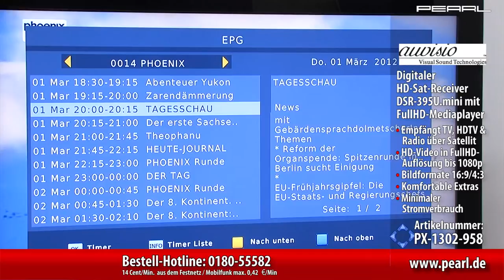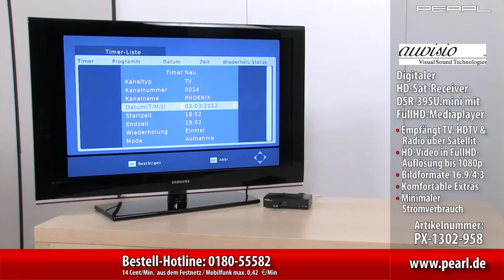auvisio Digitaler HD-Sat-Receiver DSR-395U.mini mit FullHD-Mediaplayer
Mini-Maße, Maxi-Leistung: HDTV, FullHD-Videos & auf Wunsch USB-Recording

Zukunftssichere Ausstattung für Ihr digitales Fernsehvergnügen über Satellit: Mit dem ultrakompakten Mini-Receiver sichern Sie sich modernste Technik kombiniert mit tollem Bedienkomfort. Über die USB-Schnittstelle nutzen Sie den HighTech-Zwerg auch als FullHD-Mediaplayer.

Zur digitalen Videothek wird Ihr neuer Receiver im Duett mit einer externen USB-Festplatte. Mit Ihren eigenen Filmen, MP3s und Fotos sorgen Sie für noch mehr Abwechslung. Dabei spielt der leistungsstarke Entertainer sogar FullHD-Videoformate bis volle 1080p.

Dank HDMI und SCART findet Ihr HighTech-Winzling blitzschnell Anschluss an alte und neue TV-Geräte. Benutzerfreundliches Menü, Elektronische Programmübersicht EPG und superschneller Teletext runden Ihr Luxus-Paket ab.

Komfortabel wie die großen: Mit der optionalen Aufnahme-Funktion nehmen Sie Ihre Lieblings-Sendungen einfach auf USB-Speicher auf. Festplatten bis 2 TB bieten reichlich Platz für Serien, Filme und Beiträge. Auch Ihr USB-Stick dient Ihnen künftig als digitale Video-Kassette.

    Zukunftssicherer Hightech-SAT-Receiver mit FullHD-Mediaplayer
    High-Quality-Empfang: Freie digitale TV-, HDTV- & Radio-Programme über Satellit (DVB-S/ DVB-S2)
    Multimedia von USB-Stick bis 32 GB und externen Festplatten bis 2,0 TB (FAT32, NTFS)
    Multimedia-Formate: MPEG, AVI, MKV, MP3, WMA, BMP, JPEG
    HD-Videoformate in brillanter FullHD-Auflösung bis 1080p
    TV-Auflösungen: 1080p, 1080i, 720p, sowie 576i & 576p mit PAL, 480i & 480p mit NTSC, Bildformate: 16:9/4:3
    Komfortable Extras: Benutzerfreundliches Menü, elektronische Programmübersicht EPG, Teletext
    Anschlüsse: SAT-Anschluss In/ Out, HDMI, SCART, Koaxial, USB2.0 in Front
    Aufnahmefunktion freischaltbar: Manuelle und zeitgesteuerte TV-Aufnahmen auf USB-Festplatte oder -Stick
    Minimaler Stromverbrauch: 8 Watt, 0,3 Watt Standby
    Superschlanke Maße (mit Anschlüssen): 167 x 105 x 40 mm, leichte 396 g
    Inklusive Fernbedienung mit 2 AAA-Batterien, deutsche Anleitung